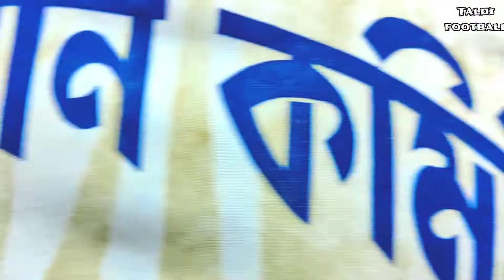ক্রোমা vs টেইলর এর লড়াই। দুটো টীম 1-1 গোল করলো।।